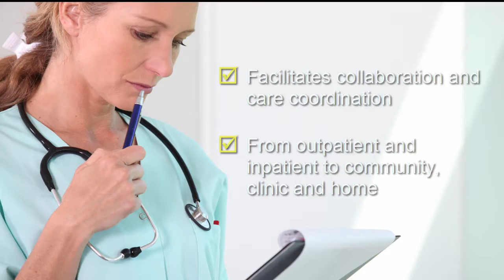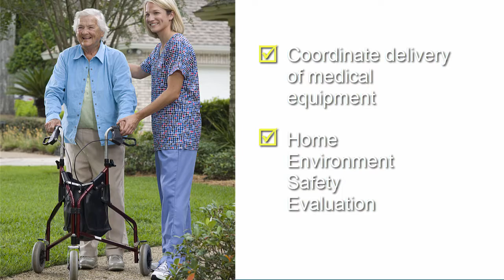Transitional Care from Hospital to Home | Assisting Hands Newport Beach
Reduce the risk of re-hospitalization by coordinating transitional care from the hospital to your home. Assisting Hands Home Care Newport Beach has developed a safe transitional care package to facilitate and manage your needs.